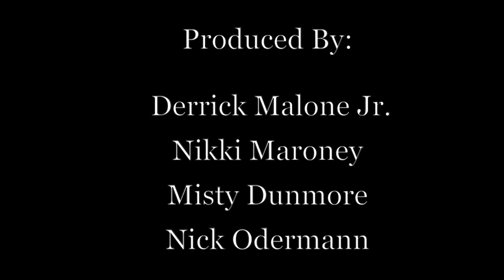Terence Scott Story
Terence Scott is a former University of Oregon Wide Receiver. Check out the story of how he's over come numerous adversities which allowed him to grow into the man he is today.